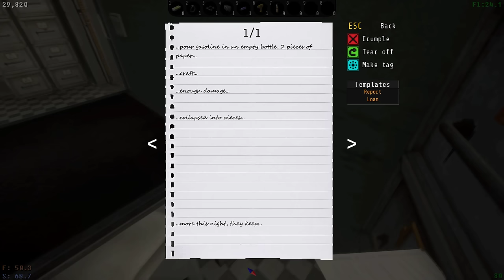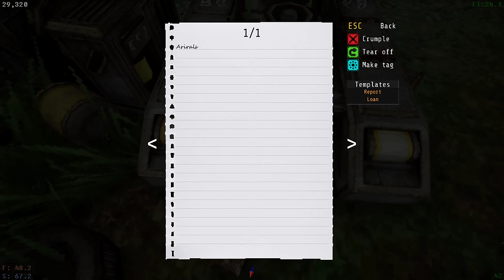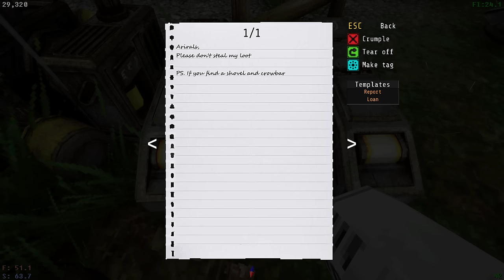Votv 0.8 Flametrower Tank Bossfight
Tips on how to defeat the tank:
1. Start hitting fuel tanks immediately when the box opens
2. Use Molotovs to stun it
3. Don't Prioritise one fuel tank, always hit both to avoid fighting in phase 2 for too long
4. Have a save spot to retreat to
5. Bring extra tools, medkits and Molotovs

Советы по победе над танком:
1. Начните бить по топливным бакам сразу же, как только откроется ящик
2. Используйте коктейли Молотова, чтобы оглушить его
3. Не отдавайте приоритет одному топливному баку, всегда бейте оба, чтобы избежать слишком долгого боя на второй фазе
4. Имейте место для отступления
5. Возьмите с собой дополнительные инструменты, аптечки и коктейли Молотова

Intro:(0:00 - 3:50)
Fight: (3:50 - 13:40)
Securing loot: (13:40 - 21:48)